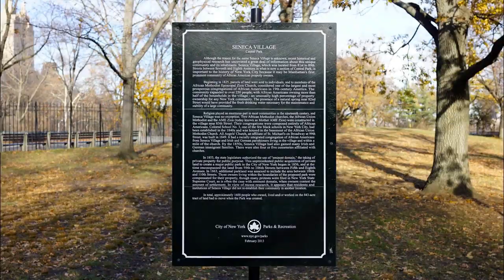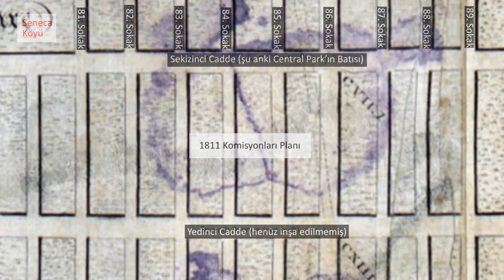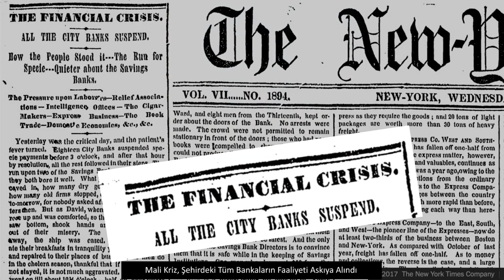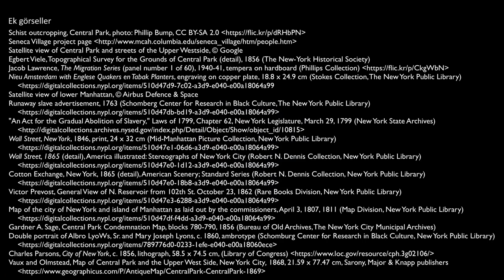Seneca Köyü: Afrika Kökenli Amerikalıların New York'taki Kayıp Tarihi (Sanat Tarihi)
Seneca Village: the lost history of African Americans in New York